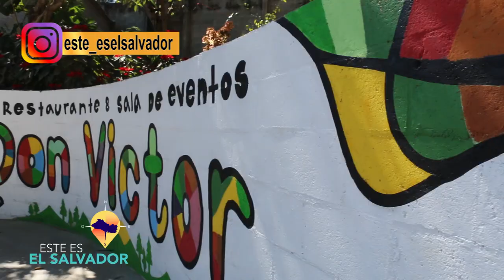ESTE ES EL SALVADOR- DON VICTOR RESTAURANTE